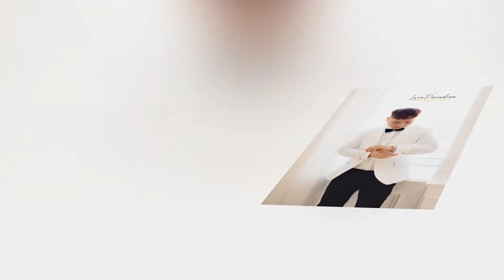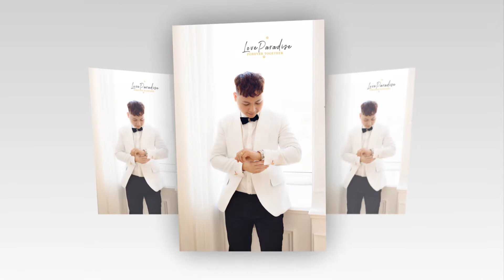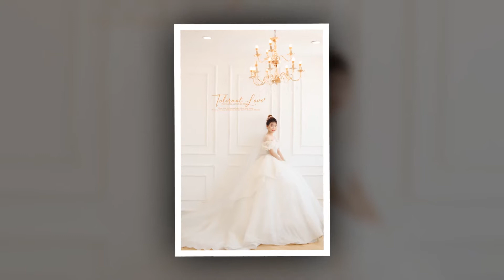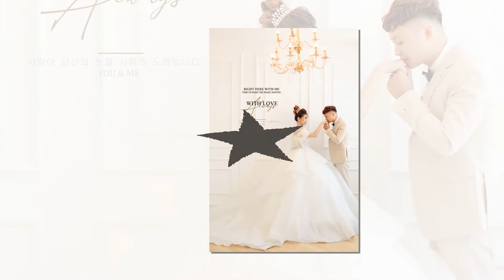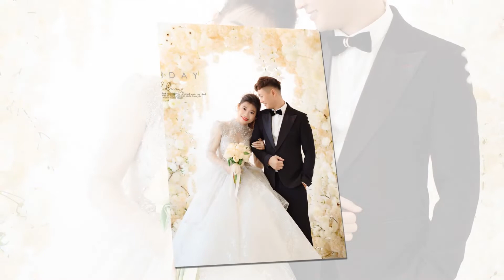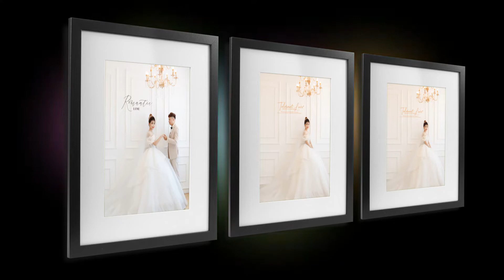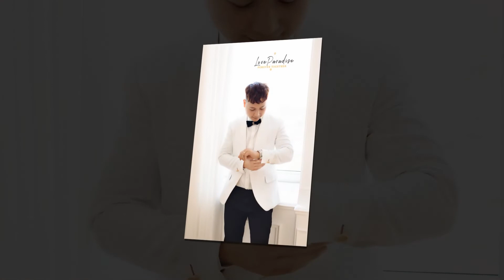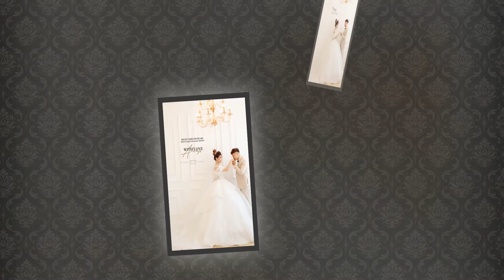duy khanh bich dao